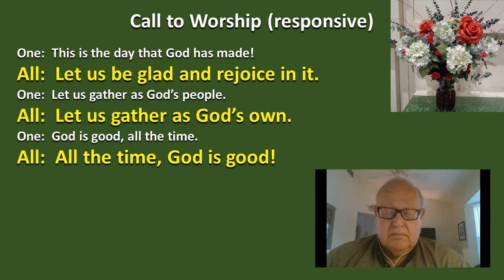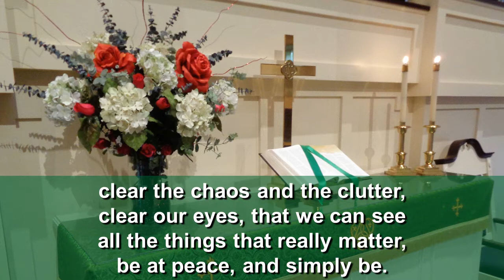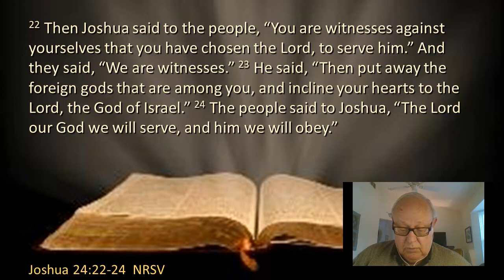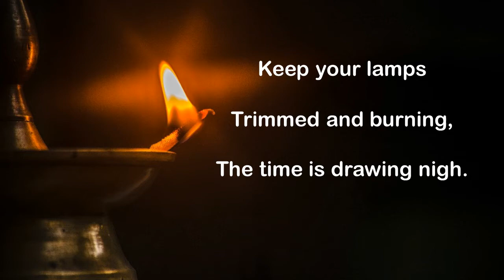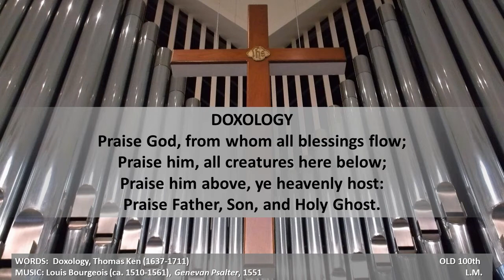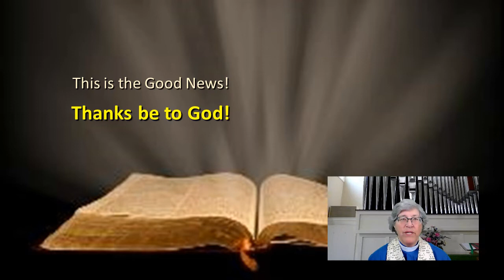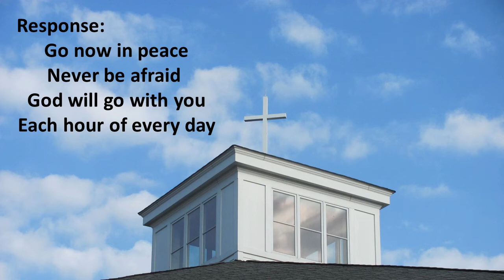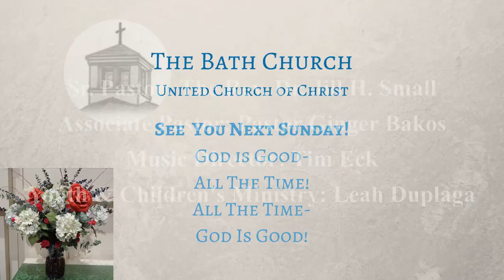November 8, 2020 Service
Online Worship Service for November 8, 2020.

Permission to podcast/stream the music in this service obtained from One License with license No. A-731007.